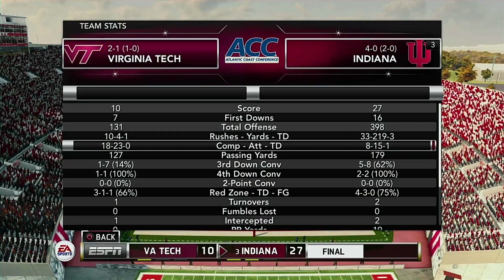NCAA Football 2023 Virginia Tech vs Indiana